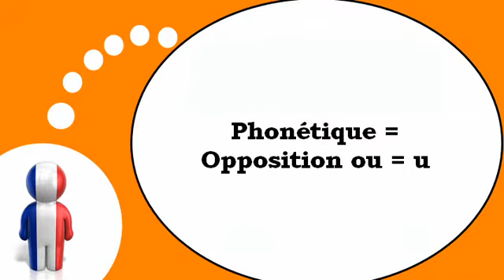درس الفرنسية = الصوتيات # أوو U